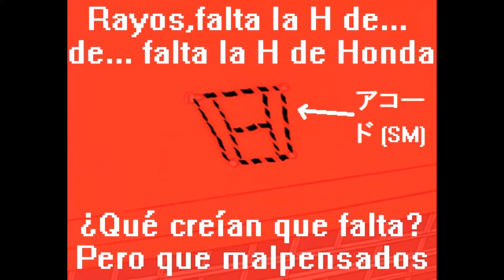Momentos de MEZGER | Honda Accord 1979,finalmente un SM para la SNES | Los Simpsons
Imagen del Honda Accord (SM) con especificaciones USDM por Samrokr en CarThrottle

Bueno,a ver,a ver,¿qué paso?.No,ni idea,solo un Honda Accord (SM) 1979 común y corriente,uno que aparentemente le pertenece a cierto inspector de escuelas primarias.Y veo que saben qué pasa cuando un inspector trae un auto deseable al trabajo,así es,le roban los adornos,y debo admitir que la H de Honda es preciosísima,hasta podría servir como logotipo de un club de fans (que descaradamente usa el mismo logo que la marca japonesa).Ah,como sea,Honda es Honda,y el Inspector Archundia lo sabía con todo lujo de detalle